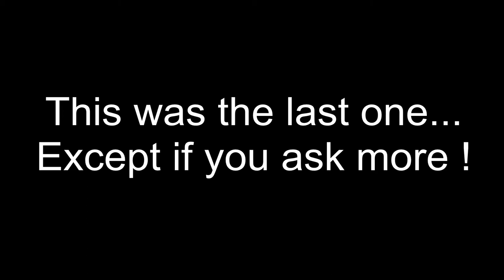NHL FAILS OF THE YEAR part.3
Hey ! This is probably the last NHL fails video, so hope you'll enjoy !